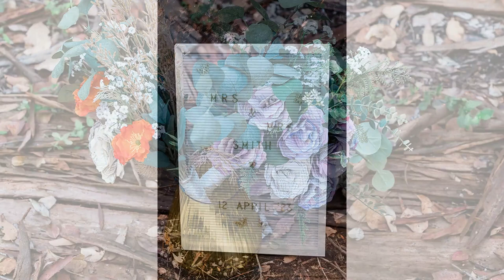Epic elopement wedding Margaret River!!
Kay & Samantha got hitched in the stunning Boranup forest in Margaret River

Our karma levels must be through the roof as it had rained all morning and then we had the perfect arvo for their wedding and photos after.

Kay & Samantha had booked my elopement package which has all the essentials included, so that they can relax and enjoy the experience.

Here is their feedback:
Kay
 - Wed, Apr 19, 4:49 PM (16 hours ago)

to me

"Hey John,

Thank you so much for those stunning photos of our day, we are absolutely in love with them!! Such a beautiful way to remember our wedding.

Thank you for organising the day, and for making the entire shoot really easy and so much fun. It was everything we could've asked for.

 PS YAY we got some bonus beach photos!!

Thanks again,
Mrs & Mrs Smith"